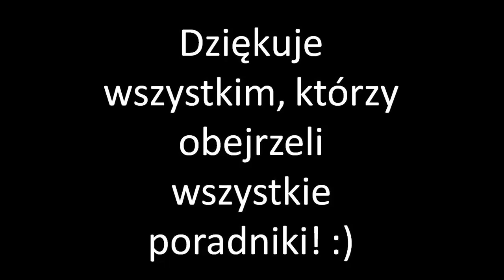Poradnik Pokemon Walki WiFi #4 - Statusy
Hej! W dzisiejszym odcinku wyjanie wam dokadnie jak dzialaja najwazniejsze statusy! To juz ostatni odcinek serii poradnikow, mam nadzieje, ze sie podobaly :)

 Dołącz by być na bieżąco!